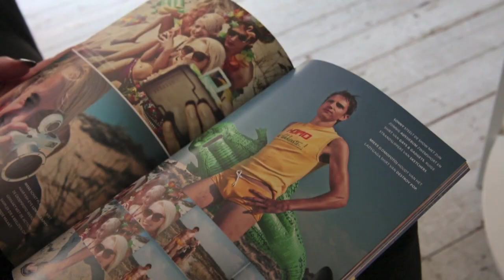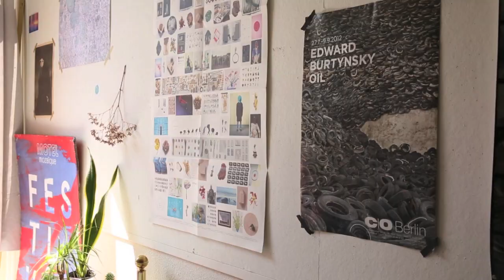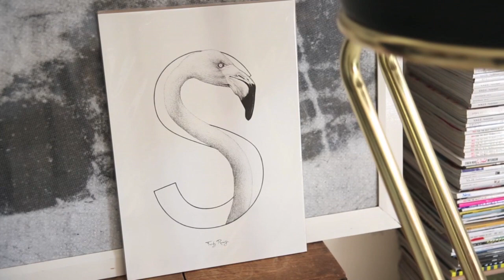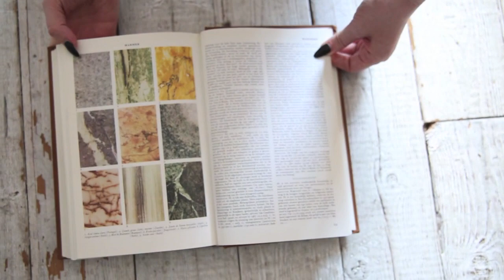HUIZENTOUR - Binnenkijken in de studentenkamer van stadsjutter Roza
Fotograaf Roza én tevens al jarenlang blogger voor Interior Junkie woont antikraak in een voormalige school in het noorden van Rotterdam. Ze is naar eigen zeggen een echte stadsjutter; haar studentenkamer zit vol snuisterijen, grofvuilvondsten en tweedehands spul...

Wil je meer weten over de studentenkamer van Roza én waar alle items vandaan komen check dan de complete fotoshoot plus interview op mijn